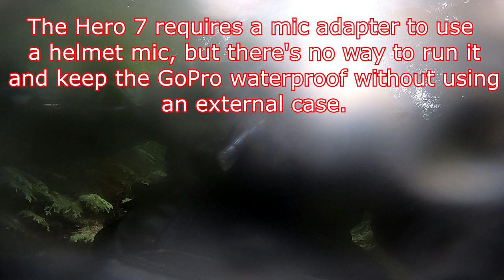Rainy Day Dual Sport Fails in the Forest: Exploring, Road Clearing, Camera and Glove Failures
Join me on a rainy day dual sport adventure in the Willamette National Forest.  I decided to take my CRF250L out into the woods on a rainy September day.  The torrential downpour wasn't going to deter me from getting out and doing some dual sport adventure riding on my Honda CRF250L.  I put on my waterproof motorcycle gear and took off riding in the woods on my motorcycle.  Along the way, I was testing out a new waterproof GoPro case, an anti-fog motorcycle visor and a new pair of Sedici Avventura waterproof motorcycle gloves from Cycle Gear.  I'm sad to report that the gloves and GoPro case were complete failures, and I had to cut my adventure short because my camera fogged up and I was completely unable to get my new gloves on in the rain.

It wasn't all bad news, however.  I got to use my Silky Gomboy saw to cut a path under a downed tree so that I could get my dual sport motorcycle through.  My anti-fog visor worked well, as well!

All in all, even a bad day riding motorcycles in the rain beats a good day at work.  This was a bit of a shorter dual sport woods adventure, but that doesn't mean it didn't make for an enjoyable off road motorcycle riding video.  Thanks for coming along with me!

Gear List:
(any purchase you make using these links supports the channel at no additional cost to you!)

Camera Gear:
Main Camera:
GoPro Hero 7 Black
Extra Batteries + Charger
SD Card
B Camera:
GoPro Hero 4 Black
Sena GP10-02 Bluetooth Pack w/Waterproof Case
GoPro Extension Arms Kit
GoPro Mic
GoPro Spare Batteries and Charger

Comms:
Sena SMH10-11

Helmets:
HJC CL-17 Captain America Helmet

Pants:
Tourmaster Overpants
Tourmaster Venture Air

Boots:
Oxford Cheyenne

Grom Mods:
Pro Taper Grips
Aramox Levers
Anodizing Racing Exhaust
14 Tooth Sprocket
USB Charger

Versys Mods:
Givi D4114ST Windscreen
Kawasaki Relay (Needed for charger install. Versys 650 only)
Bikemaster Charger (fits like stock, no mods necessary)
Aukey USB Charger Insert

Acerbis Rally Pro X-Strong Handguards
Pro Taper Pillow Top Grips
CRF250L Rear Rack
Coleman Mad Dog Seat Cover
Tusk CRF250L Folding Shift Lever
Flatland Racing Skid Plate

2016 Kawasaki Versys LT
2016 Honda CRF250L
2018 Honda Grom ABS